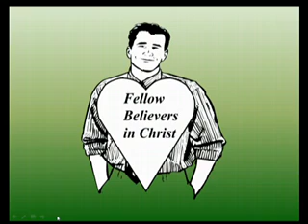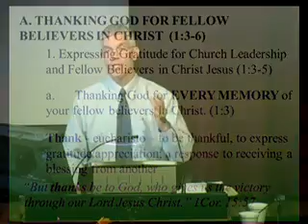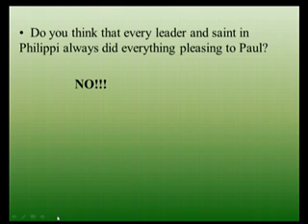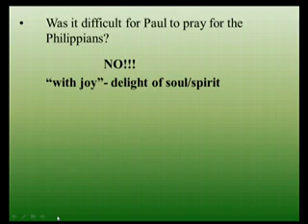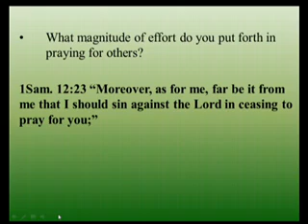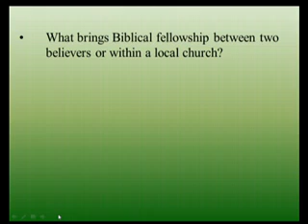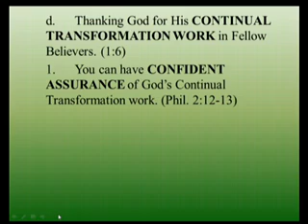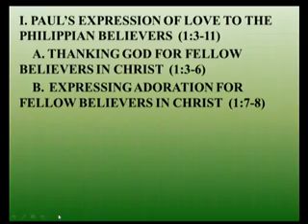02 - Thanking God For Fellow Believers In Christ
Pastor Scott Johnson continues this series of a verse-by-verse study in the book of Philippians. He covers verses 1:3-8 on thanking God for other fellow believers in Christ.